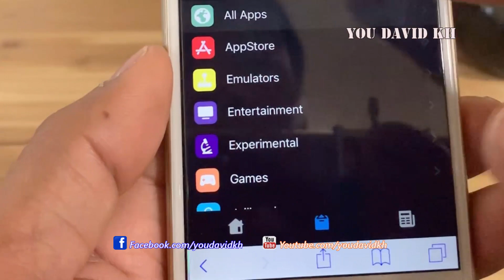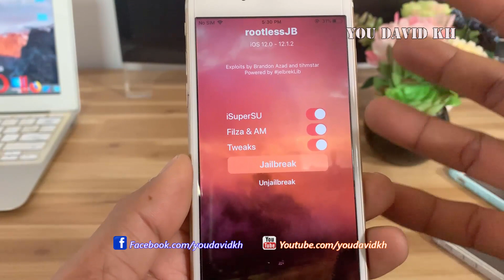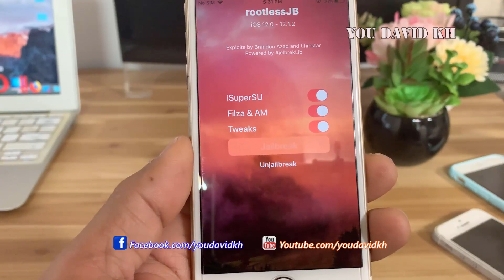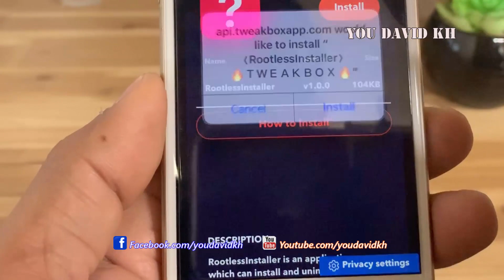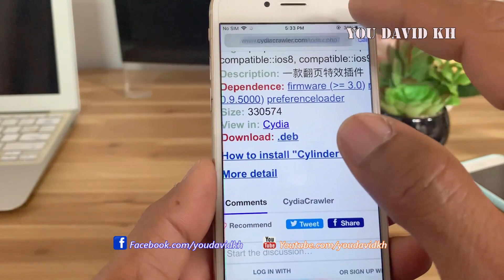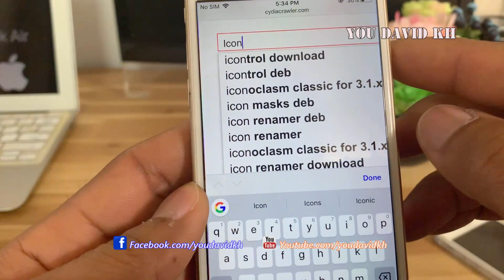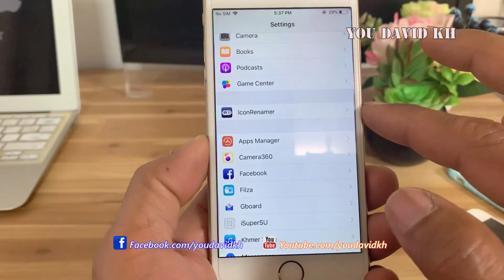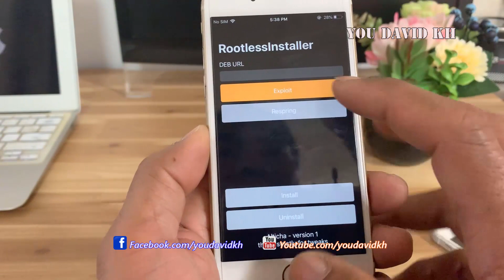Jailbreak iOS 12.0 - 12.1.2 iPhone 5s 6 - 7 - 8 - X